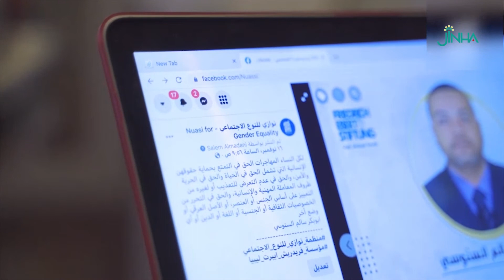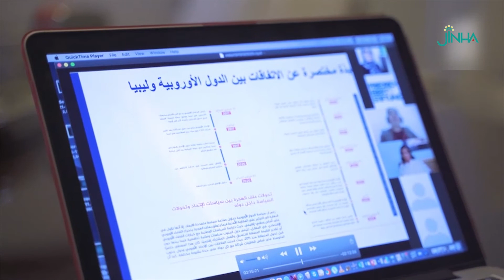"النساء المهاجرات في ليبيا: الهجرة العادلة والآمنة"... أولى نشاطات منظمة نوازي